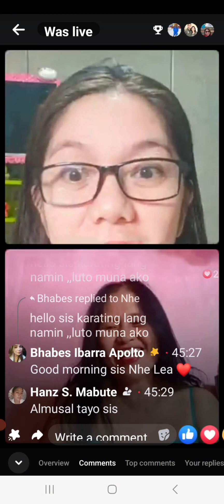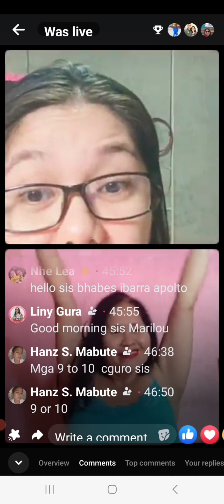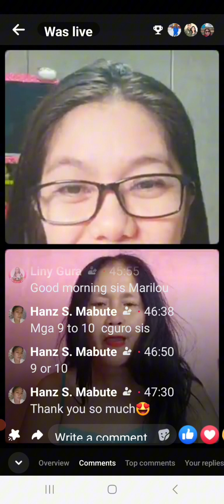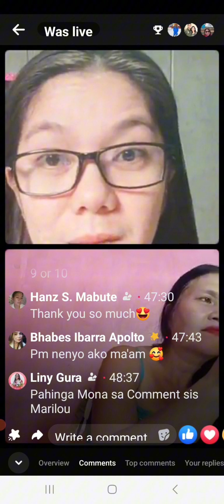Malouwangtv live with jennifer Baron Laviña